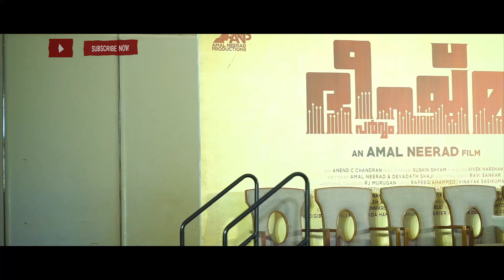BEESHMA PARVAM | MOVIE PRESS MEET | MAMMUKKA